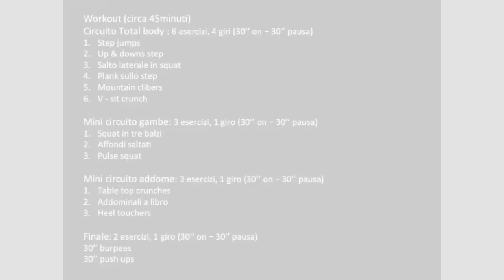PIZZA LA SERA: COSA MANGIO IL GIORNO DOPO? || Vlog #50